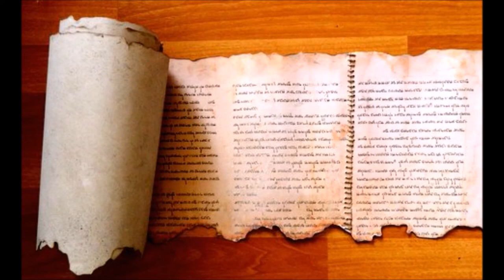Messiah's Teaching on the Alteration of the Law and the Prophets (Vero Yahad 2015)